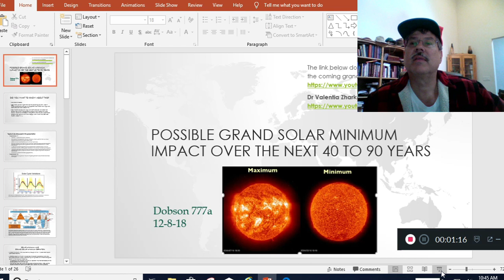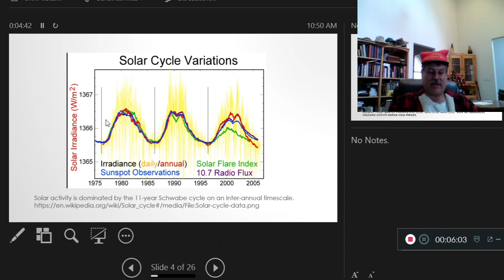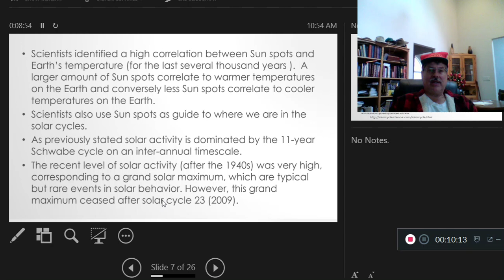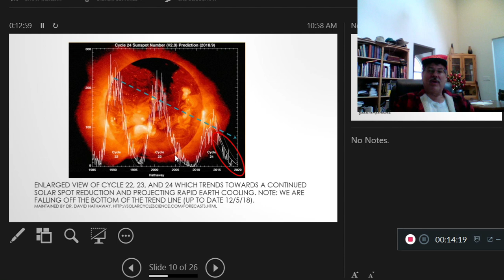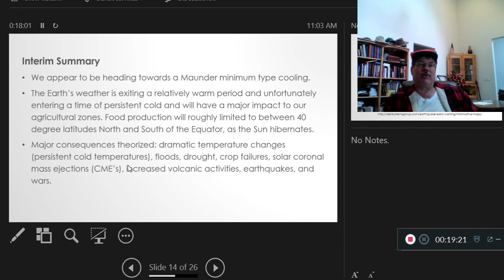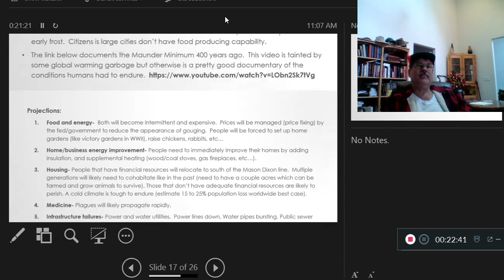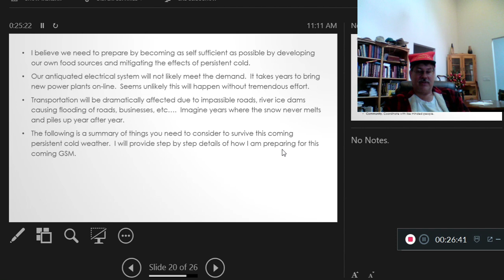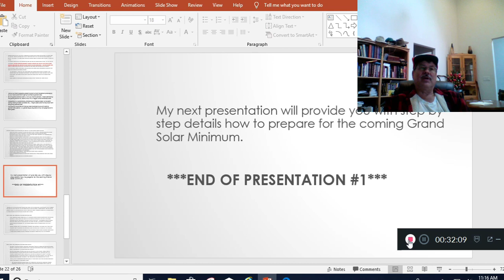12-13-18 It's Cold Outside- Possible Grand Solar Minimum At Our Doorstep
Skip to 1:25 YouTube decided I used a copyrighted song so the sound was removed to appease them.

We appear to be heading towards a Maunder minimum type cooling.

The Earth’s weather is exiting a relatively warm period and unfortunately entering a time of persistent cold and will have a major impact to our agricultural zones. Food production will roughly limited to between 40 degree latitudes North and South of the Equator, as the Sun hibernates.

Major consequences theorized: dramatic temperature changes (persistent cold temperatures), floods, drought, crop failures, solar coronal mass ejections (CME’s), increased volcanic activities, earthquakes, and wars.

The link below documents the Maunder Minimum 400 years ago.  This video is tainted by some global warming garbage but otherwise is a pretty good documentary of the conditions humans had to endure.

This link discusses historical large amounts of snowfall in 1963 and gives concerns for 2024 snowfall which could be much greater.